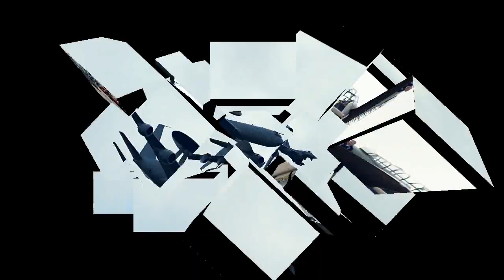leuchars air show 2013 on the sony a37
pictures taken with the sony a37